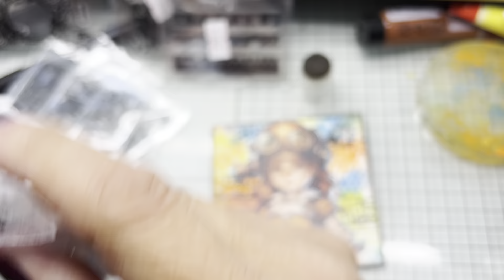Magnet pour frigo produits action